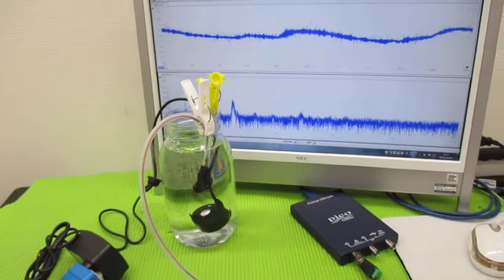メガヘルツの超音波発振制御プローブを利用した実験動画 ultrasonic-labo